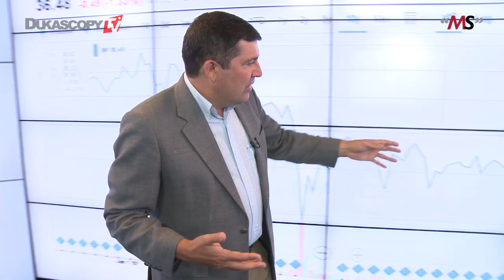Инвестиции в BP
Куда инвестировать капитал? Какие подводные камни вас ожидают на рынке? Когда покупать и продавать? Как приумножить свой капитал? Мэттью Стивенсон.